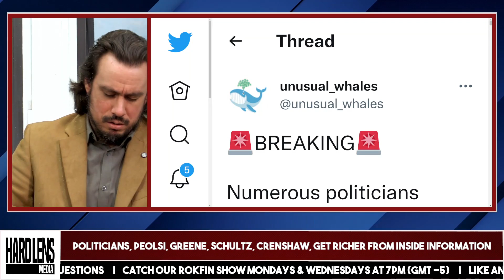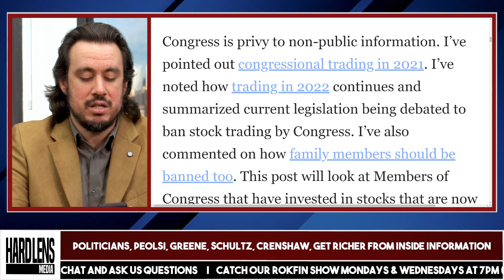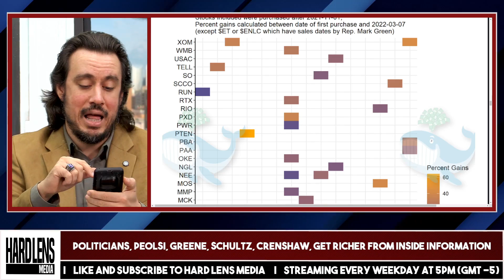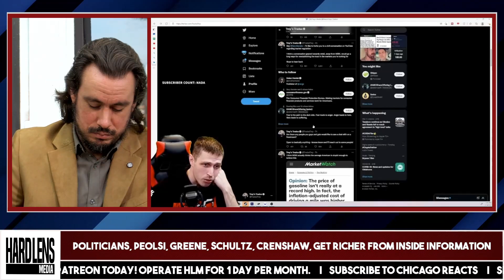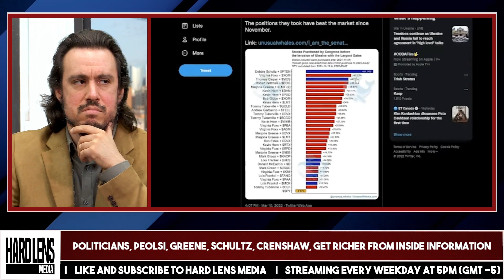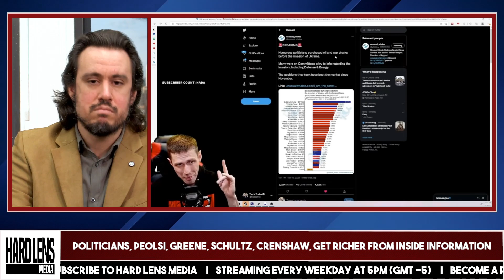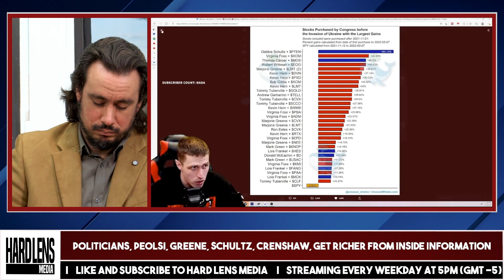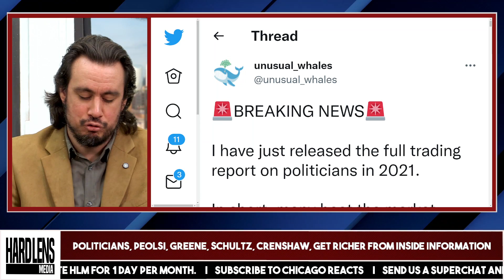Politicians, Peolsi, Greene, Schultz, Crenshaw, Get Richer From Inside Information